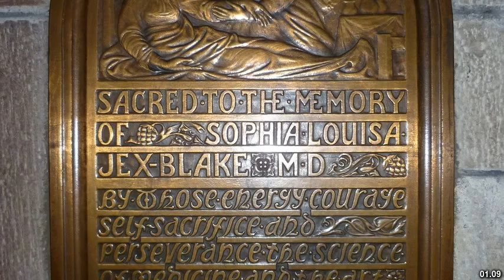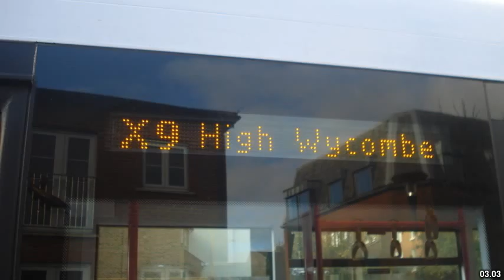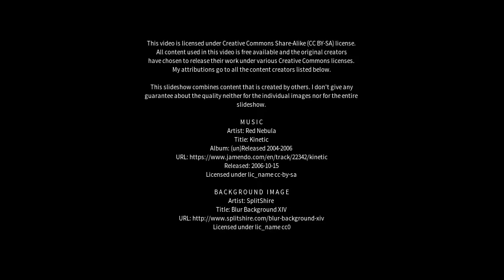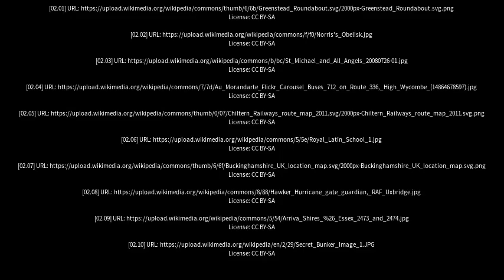Best places to visit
Best places to visit - High Wycombe (United Kingdom) Best places to visit - Slideshows from all over the world - City trips, nature pictures, etc.